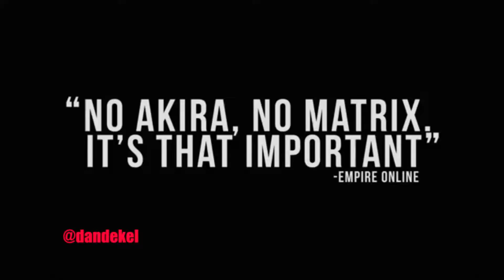Cory is in the house